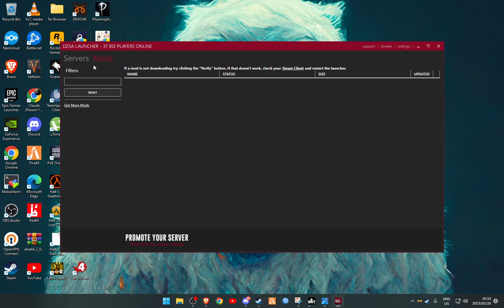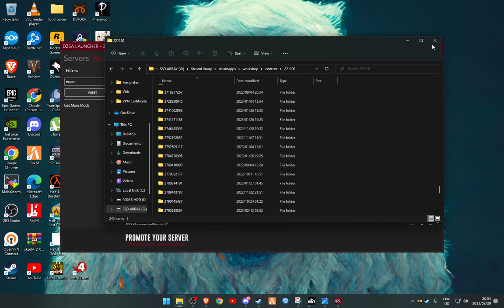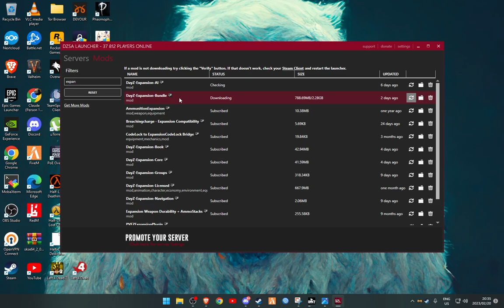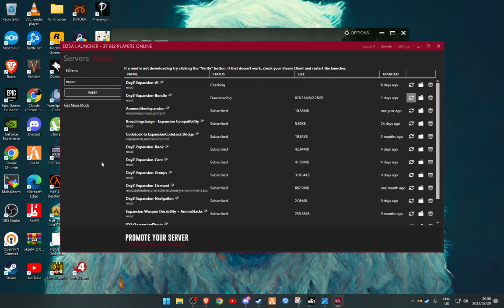FIX - DayZ Data Verification Error - DZSA Launcher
How to fix DZSA Data Verification Error "Server Has More Recent Version"